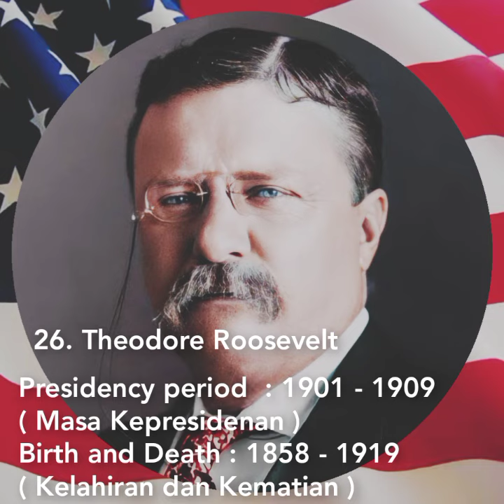Theodore Roosevelt voice line